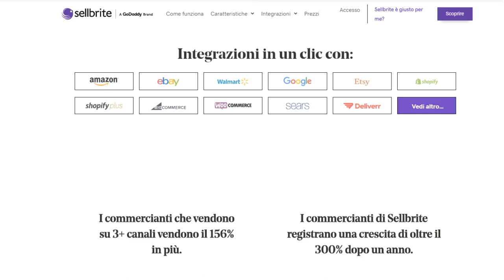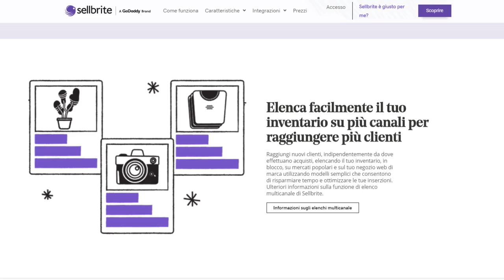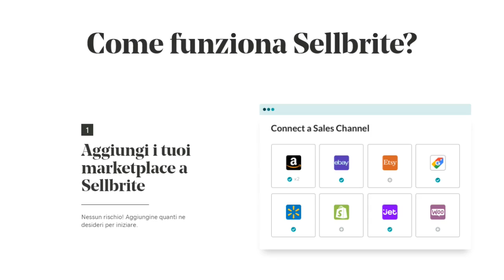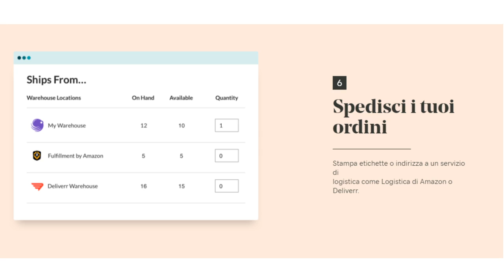Sellbrite Tutto ciò di cui hai bisogno per far crescere la tua attività di e-commerce e-commerce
Adesso GRATUITO per le piccole imprese! *
Vendi ovunque sia importante
Sellbrite è il modo più semplice per marchi e rivenditori di elencare e vendere i loro prodotti sui più grandi mercati online del mondo.
Inizia GRATIS
Tutto ciò di cui hai bisogno per gestire e far crescere la tua attività di e-commerce multicanale
Sappiamo che è difficile far crescere la tua attività, per non parlare della gestione dell'inventario e degli ordini, mentre cerchi di stare al passo con il numero crescente di canali di vendita. Sellbrite ti aiuta a raggiungere nuovi clienti indipendentemente da dove fanno acquisti: crea e gestisci inserzioni, controlla l'inventario ed evade gli ordini, il tutto da un'unica interfaccia intuitiva che adorerai utilizzare. Puoi essere attivo e funzionante su Sellbrite oggi!
Vendi ovunque, senza dolore.
Alzati e corri oggi.
Accesso illimitato per 30 giorni
LINK affliate